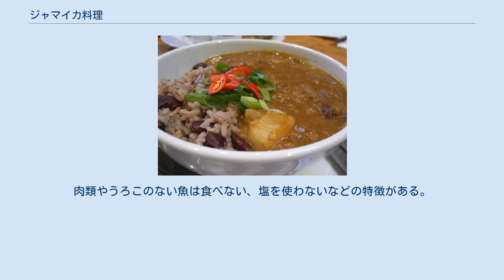ジャマイカ料理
ジャマイカ料理（ジャマイカりょうり、英: Jamaican cuisine）は、ジャマイカの料理。
ヨーロッパやアフリカ、アジアなど様々な地域の影響を受けているカリブ料理。
 ヤギカレーにライスと豆を添えたもの ジャマイカ料理は、原住民であるタイノ族、ジャマイカを植民地として支配したスペインやイギリス、そしてスペイン人やイギリス人が連れてきたアフリカ人やインド人、中国人からの影響を受けている。
他の影響は、ユダヤ人、レバノン人、アイルランド人、さらに近年では日本人の移民からもたらされている。
 タイノ族は、農耕をおこなっており、キャッサバやトウモロコシなどを主食としていた。
調理方法としてはバーベキューがあげられる。
 スペイン人は、オレンジやレモン、ライム、ブドウ、タマリンド、サトウキビ、ココナッツ、バナナ、ショウガ、ザクロ、プランテンなどをもたらした。
スペイン人から影響を受けた料理としては、エスコヴィッチド（エスカベシュ）フィッシュ、豆シチュー、オックステイルなどがある。
揚げるという調理方法はスペイン人により持ち込まれた。
また、牛や馬、山羊、羊、馬、ラバなどの動物もスペイン人によるものである。
 イギリス人からは、マンゴーなどの食材が持ち込まれた。
また、調理器具としてオーブンがもたらされ、ローストや塩漬けなどの調理方法が発展した。
バンズ、スコーン、タルト、パイ、ケーキなどがオーブンで焼かれた。
ケーキ作りは今日でも盛んである。
 アフリカからもたらされた代表的な食材はアキーである。
ジャマイカの国章にも使われており、アキーアンドソルトフィッシュはジャマイカの国民食とも言われている。
ジャマイカ料理は、今日においてもアフリカからの影響が大きい。
塩漬けの肉やソルトフィッシュ（干しタラ等）が好まれるのもその影響である。
 奴隷制の廃止後、労働力としてやってきたインド人や中国人からも影響を受けている。
ジャマイカ独特のカレー料理が生まれた背景には、初期のインド系移民がジャマイカで入手することができる限られた香辛料で調理しなければならなかったことも影響している。
カリーゴートやカリーチキンはローカルなファーストフード店でも提供されており、代表的なジャマイカ料理と言える。
中国人はジャマイカに醤油をもたらした。
ジャマイカの肉料理には醤油が使われる場合が多い。
 また、ラスタファリアンは、アイタルフードと呼ばれる一種の精進料理を食べる。
肉類やうろこのない魚は食べない、塩を使わないなどの特徴がある。